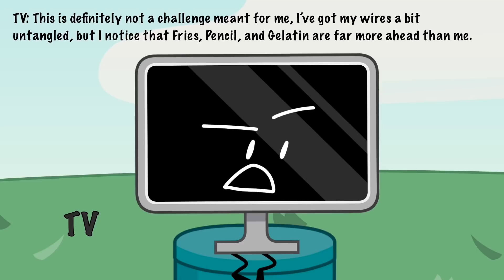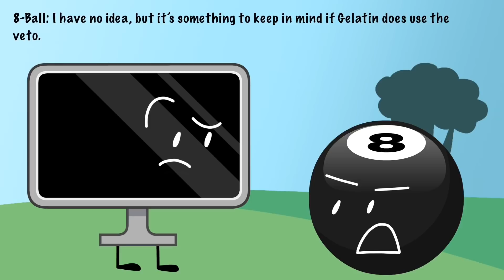BFBBB 2: Wiring Troubles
Who will win the Power of Veto? And will it be used to save Fries or Cake from eviction? Find out on this episode of BFB Big Brother!